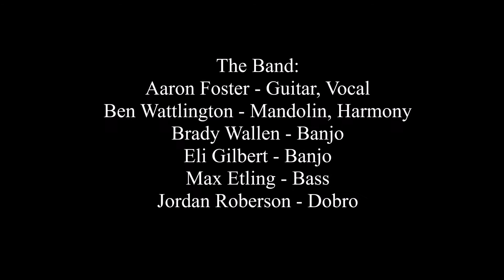Dreamcatcher - Two Dollar Bill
Dreamcatcher sings Two Dollar Bill (also known as Long Journey Home) at the Danby Old Time Country & Bluegrass Festival held in Danby, VT on July 22, 2017.
The Band:
Aaron Foster - Guitar
Brady Wallen - Banjo
Eli Gilbert - Banjo
Ben Watlington - Mandolin, Harmony
Max Etling - Bass
Jordan Roberson - Dobro